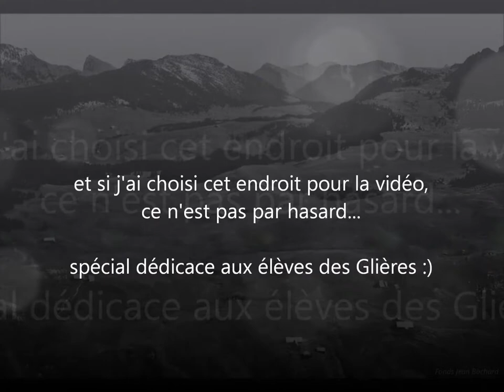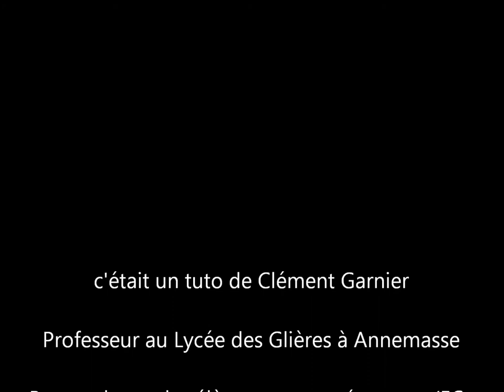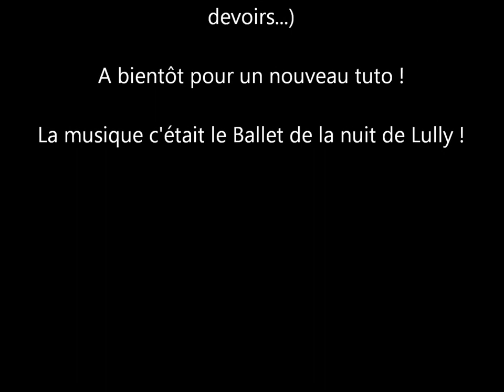Totalitarismes et 2nde Guerre mondiale (Thème 1 : Terminale Technologique)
Résumé du thème 1 en Histoire Géo (1ère G et T)